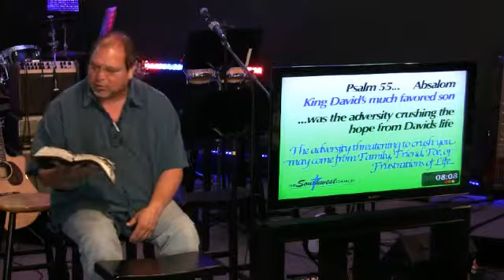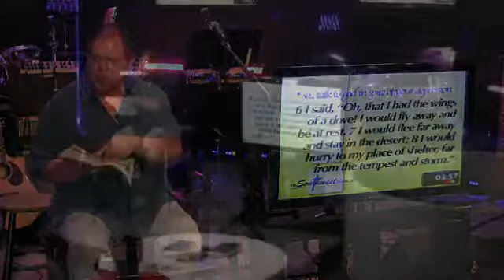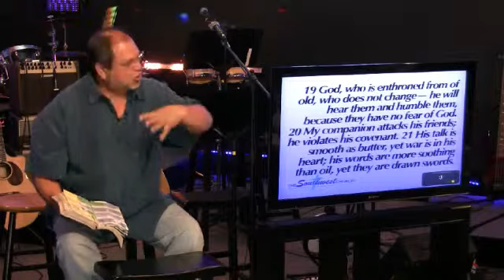God Works Where You Work?! Luke 5 Sunday May 26, 2013 830am